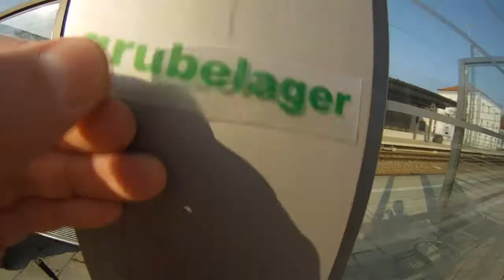One Day in Gedo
filmed with the Go Pro Hero HD 960